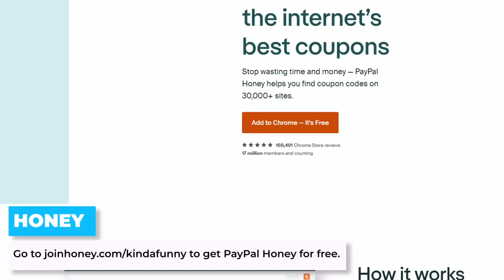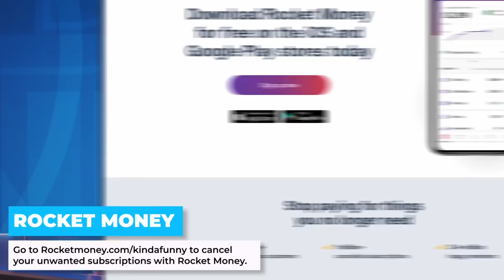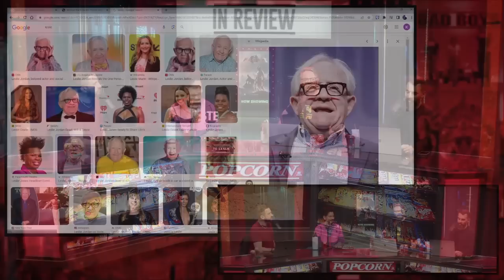The Flash In Review - Every DCEU Movie Ranked & Recapped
all summer long to discover the top new & upcoming games!

to get Honey for free.

to cancel your unwanted subscriptions with Rocket Money.

This episode of Kinda Funny In Review we rank, review, and recap the 2023 DCEU Movie The Flash.

Time Stamps -
00:00:00 - Start
00:33:00 - Plot
02:00:11 -RaGu BaGu